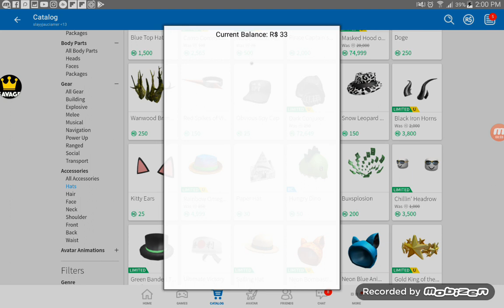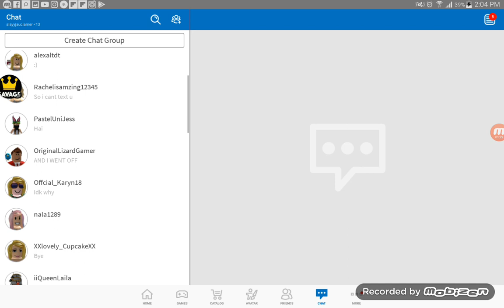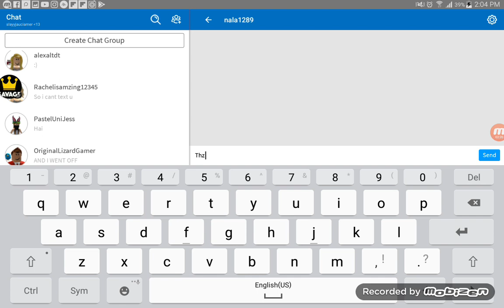FIRST TIME GETTING ROBUX!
The friend who gave me robux: mynamic
Roblox name: slayyjauciamer